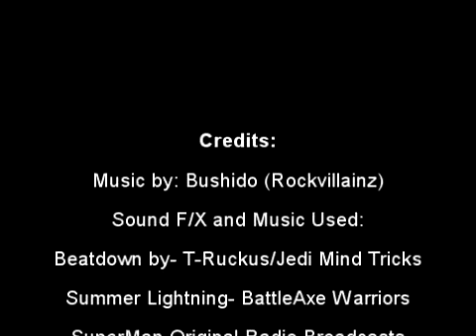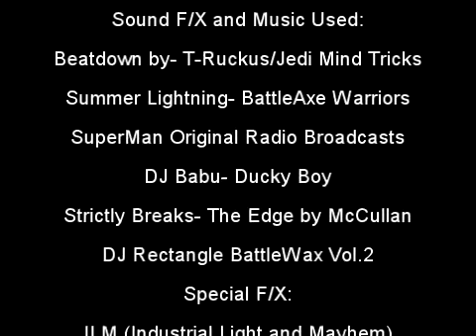Superman Cartoon Remastered.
The Man Steel from the original 1941 Superman Cartoon.  Re-edited. Remastered. DJ Bushido from Rockvillainz.